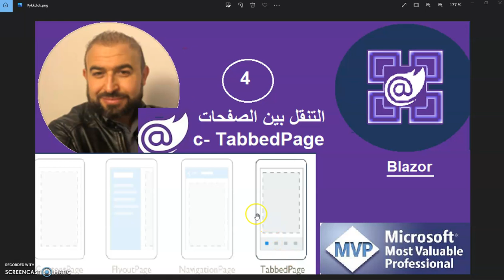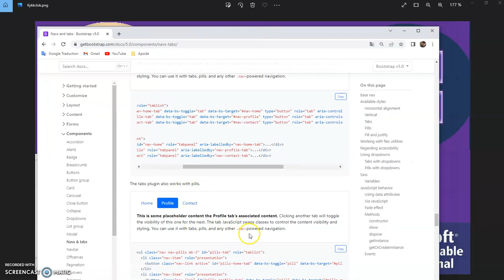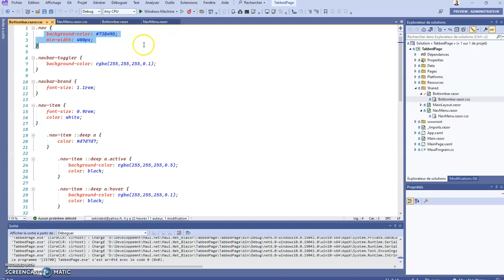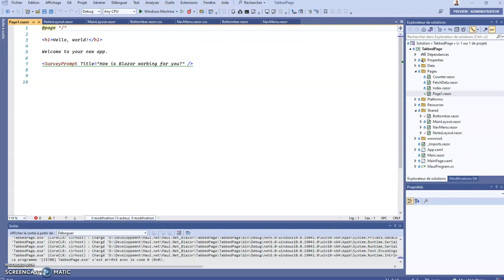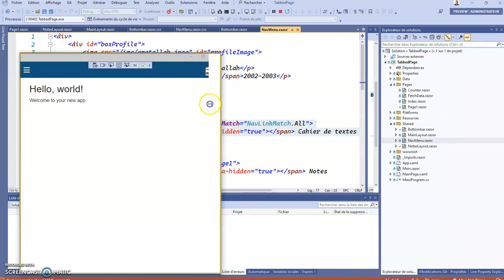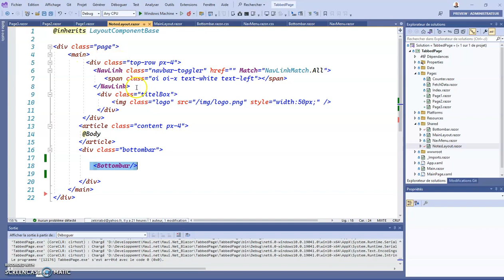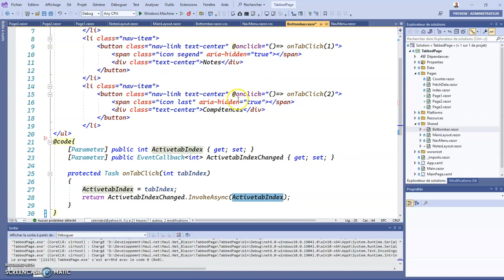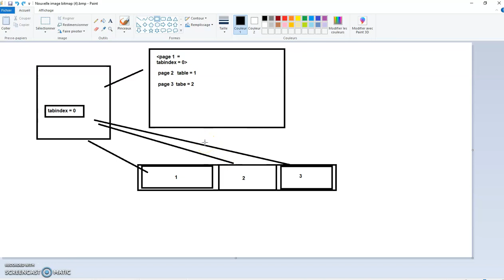NET Maui Blazor #4 : Navigation in TabbedPage.